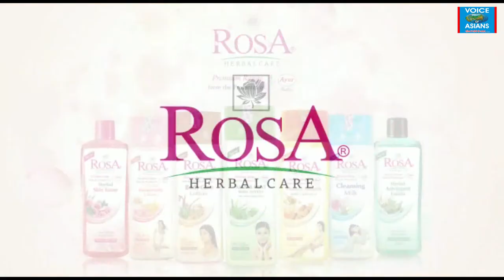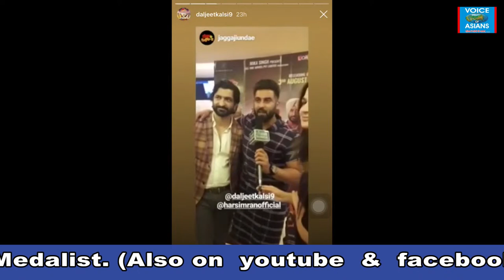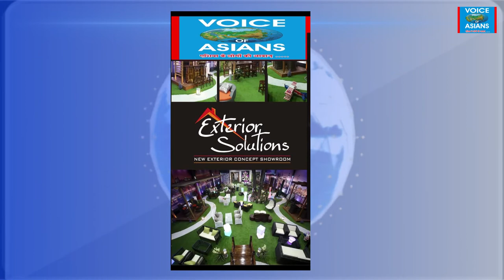Prachi Saini : Best Anchor , Model of Punjab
Thanks ! (Support by : Batra Plaza – V.Varnava, Cyprus – Exterior Solutions - RosaHerbals – Astro Sukhminder : Ph. 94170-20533, w.app 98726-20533.)